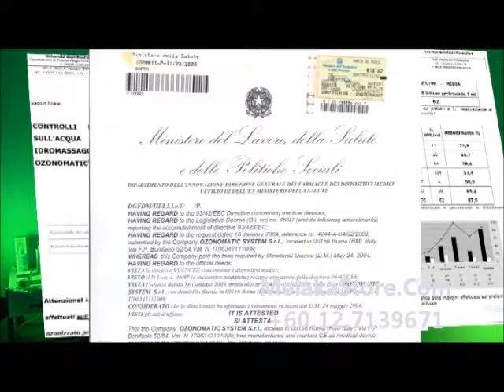Ozonomatic JollyMED Spa System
Ozonomatic Hydrotherapy Spa System with chromotherapy light effects is now available in Malaysia.